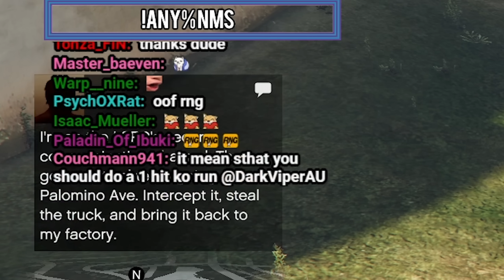KNOWLEDGE - How The Speedrun Ended (GTA V) - #56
Contains guide to bring dead pets back to life.

Welcome to the adrenaline-fueled world of GTA V speedrunning with the legendary DarkViperAU! In each thrilling installment of "How The Speedrun Ended," we're serving up a rollercoaster ride of gameplay highlights, gut-busting funny moments, and epic fails. But here's the twist – these episodes aren't just about showcasing my victories; they're a peek behind the curtain at my spectacular failures and my not-so-serious attempts to keep you entertained. Laughter is guaranteed as I navigate the chaos of Los Santos, all while chasing those coveted world records.